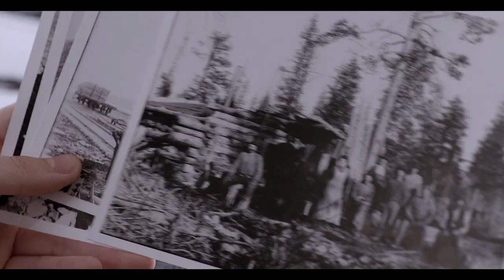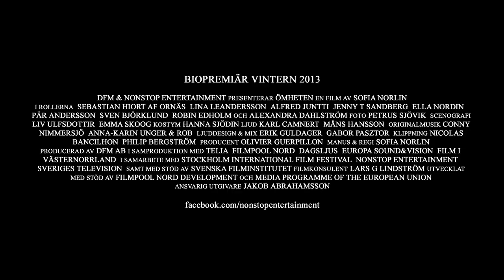Ömheten av Sofia Norlin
Svensk trailer för långfilmen Ömheten av Sofia Norlin.